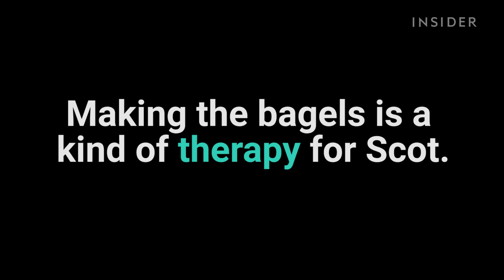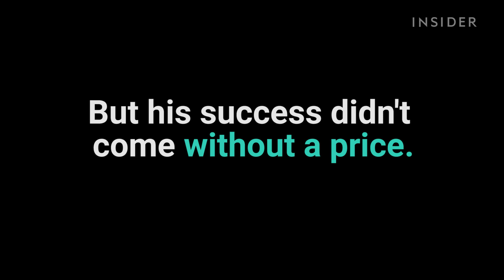Meet the genius behind rainbow bagels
Meet Scot Rossillo, the genius baker who's been making rainbow bagels in Brooklyn for 20 years.